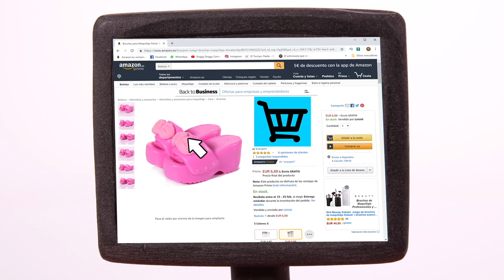Is Tommy Taller Than His Friend 💕 Cartoons For Kids